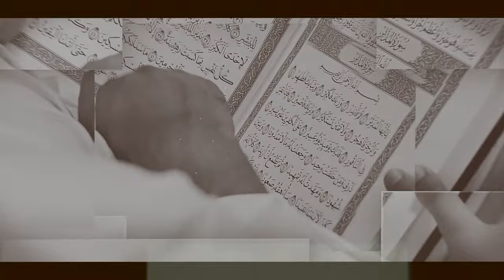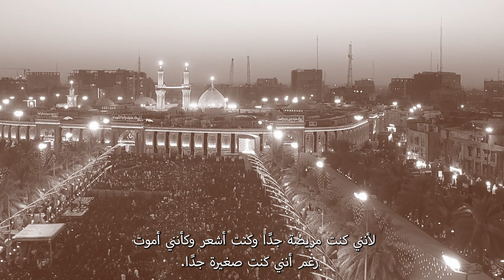هذه قصتي | اختبار أخت عايدة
الفرح الحقيقي هو معرفة المسيح في طفولتك... عايدة "الفتاة الضاحكة" آمنت بيسوع المسيح وهي في الثامنة من عمرها... وتحولت حياتها من الحزن والبكاء والأسى في الإسلام إلى فرح وضحك وسلام مع المسيح.